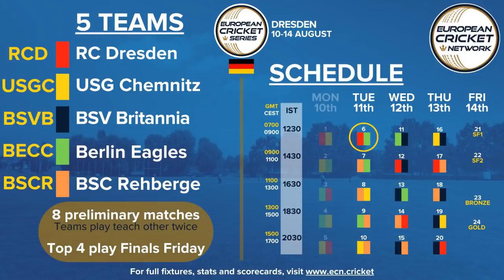RCD v BECC | Mr Maximo's Match Preview | European Cricket Series Dresden Match 6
*** MR MAXIMO IS BACK ON THE WINNING TRAIN! CHECK OUT HIS EXPERT TAKE ON DAY ONE IN DRESDEN AND PREDICTION FOR THE FIRST GAME OF TUESDAY'S ACTION ***

Match Preview Episode 69
RC Dresden v Berlin Eagles CC, Tue 11 Aug 2020

The European Cricket League is the Champions League of European cricket. The domestic league champion clubs from the International Cricket Council (ICC) member federations of Belgium, Denmark, England & Wales, Finland, France, Germany, Ireland, Italy, Netherlands, Norway, Romania, Russia, Scotland, Spain and Sweden compete to be crowned the “Kings of Cricket” in the ECL as Europe’s premier club competition.